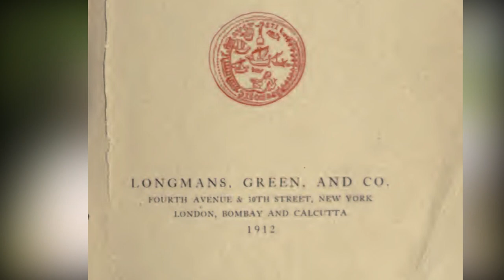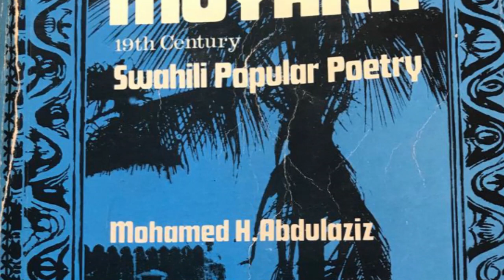Jamii ya Wapemba nchini Kenya Yamshukuru Mheshimiwa Rais William Samoei Ruto- Makala ya Kwanza.